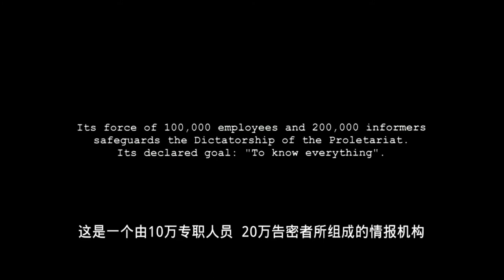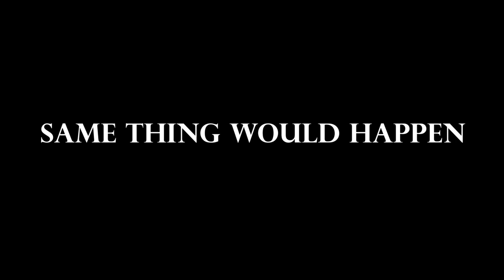THE LIVES OF OTHERS FILM REVIEW